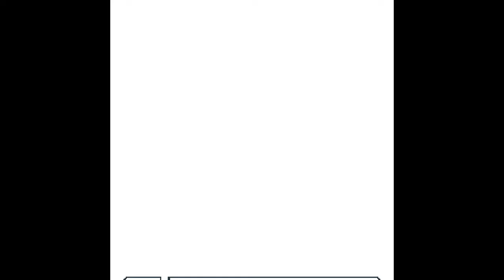Capsule [2F] OUT OF THE VOID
Interesting game. Audio design was well done. It certainly feels like a precursor to Iron Lung, and it's certainly more enjoyable to play. Horror didn't land for me, but I'm pretty jaded.